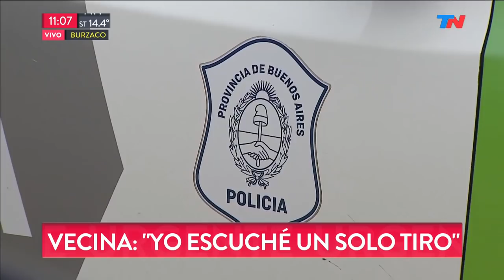Lo asaltaron, llamaron a la policía y cuando fueron a auxiliarlo lo mataron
En medio de un episodio muy confuso un policía mató a un médico en Burzaco.
Asaltaron a un médico en una entradera en su casa de Burzaco, los vecinos llamaron a la policía y cuando fueron a auxiliarlo lo mataron.
Creen que todo fue una confusión fatal: un policía mató a un médico que había sido asaltado por dos delincuentes.
Creen que todo fue por una confusión: el dueño de casa estaba armado y creen que la policía confundió a la víctima con un asaltante: le dispararon.